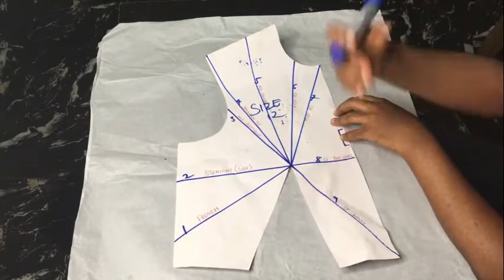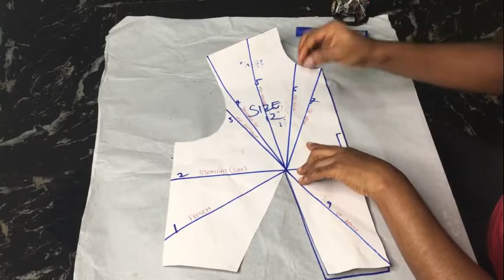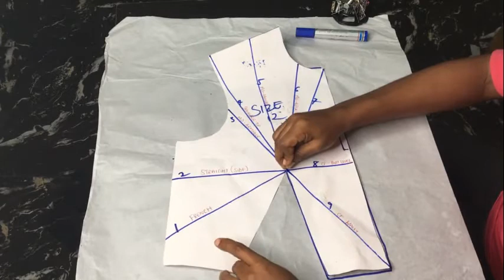How to manipulate darts PART 1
This video outlines the two types of dart manipulation. Shows the different location of darts and how to alter a pattern to create a new dart position